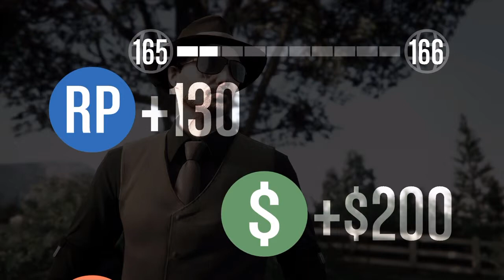BRODERS POR LYFE (gta 5 lowrider dlc fails)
Hey guys, this is me and my friends trying the Lamar mission but we fail hilariously... Enjoy